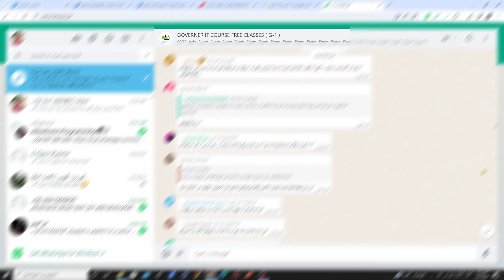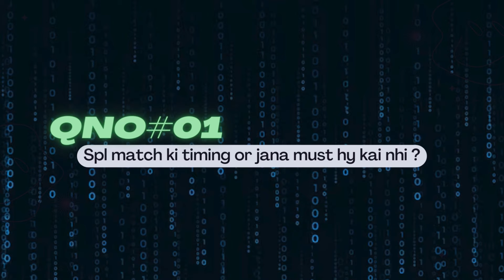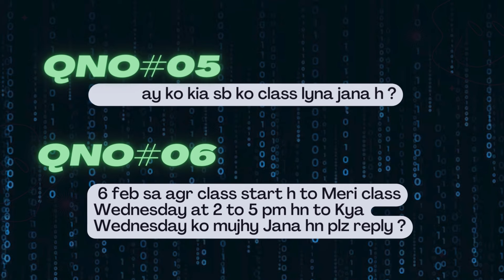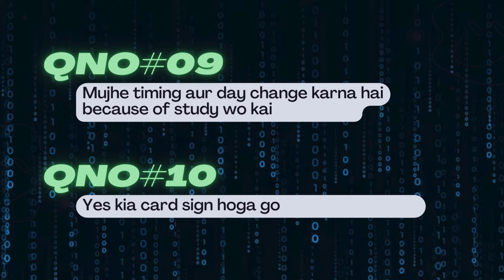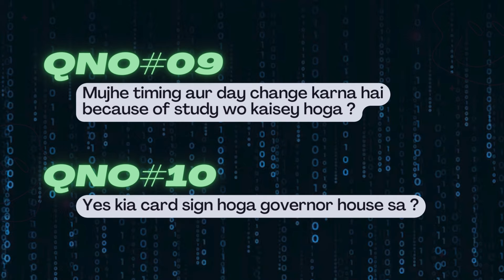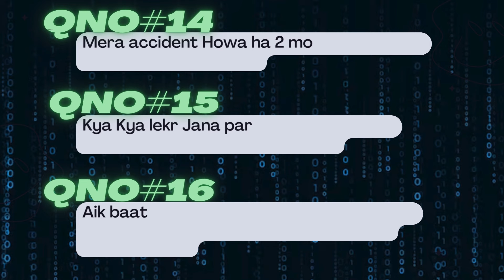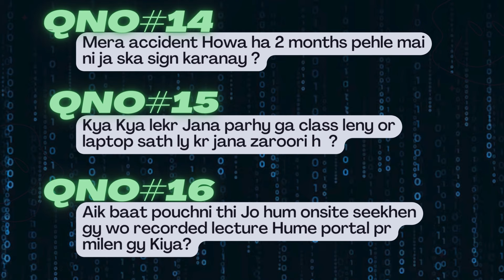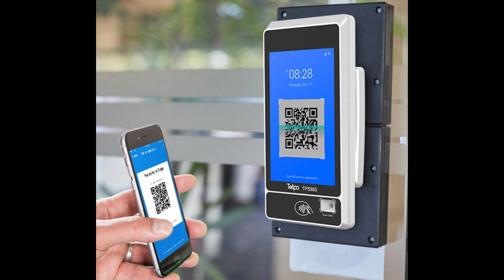Online class kb sy start ? | Mail & stamp Issue ? | All confusion Answers | GOVERNOR SINDH IT COURSE